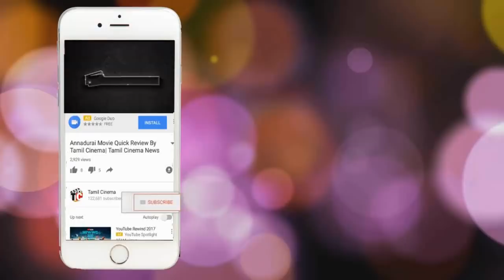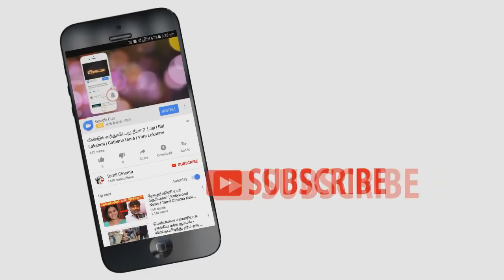அண்ணாமலை பல்கலை மாணவியை கத்தியால் குத்திய இளைஞர் கைது Tamil cinema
Tamil cinema